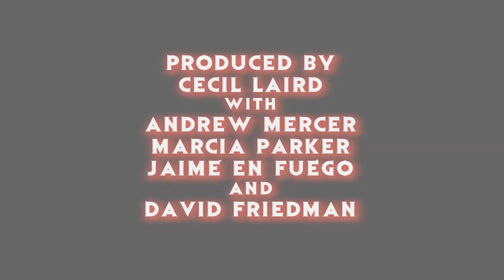"Bright" 2017 Will Smith Netflix Movie Trailer Reaction - The Horror Show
The crew reacts to the first full trailer for the upcoming Netflix Will Smith project, "Bright"!